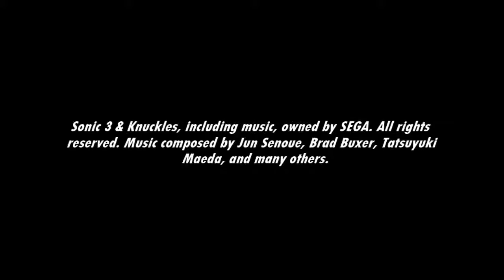[Music] Sonic the Hedgehog 3 - Angel Island Zone: Act 1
Starting off the game...oh damn, what?